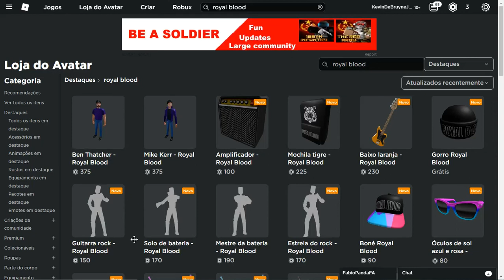Evento do Royal Blood e um item grátis + Gameplay de Piggy